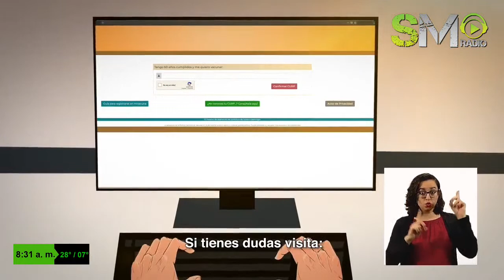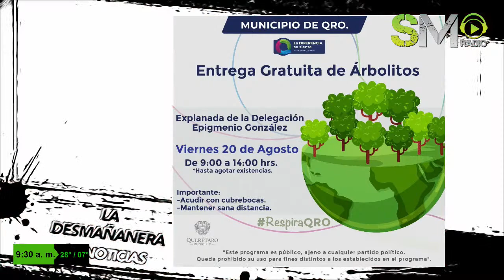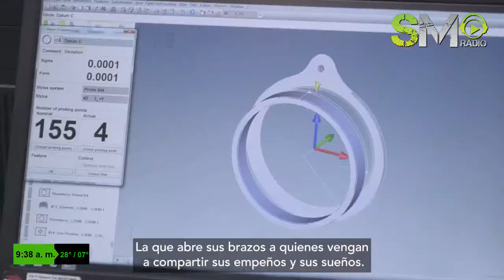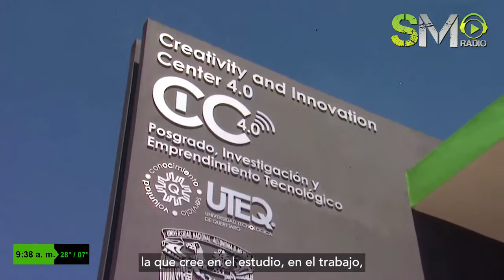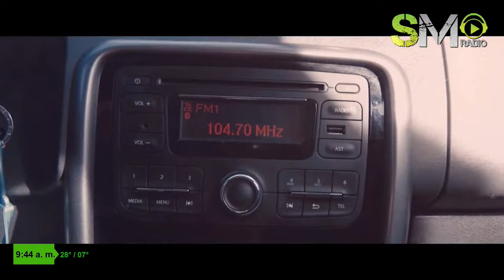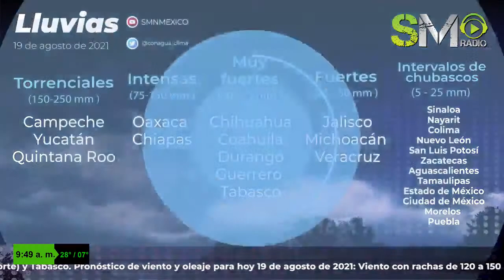LA DESMAÑANERA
de 🟩SMNoticias

Huracan Grace ya es categoría 1

Vacunarse representa un acto de amor Papa Francisco

🟢 Espectaculos con Angelica Rosales
Interpol busca a Laura Bozzo por evasión de impuestos

Así se vivió el partido del Cruz azul vs Rayados